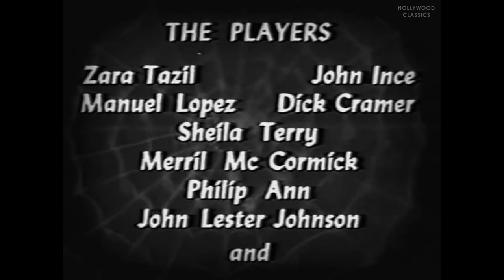Scream in the Night (1935) | Crime Thriller | Lon Chaney Jr, John Ince, Zarah Tazil, Manuel López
Watch the 1935 Hollywood classic movie, Scream in the Night.

Eleanor and her parents are hunting big game, accompanied by her wimpish fiance. Ben Alleu Bey wants to add her to his 100-woman harem. Tarzan wants her too.

Movie Name: A Scream in the Night
Stars: Lon Chaney Jr., John Ince, Zarah Tazil, Manuel López
Director: Fred C. Newmeyer (as Fred Newmeyer)